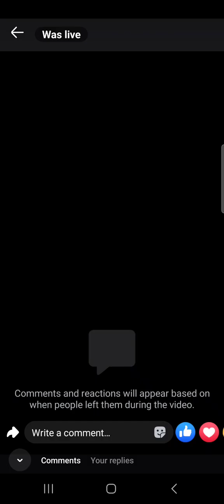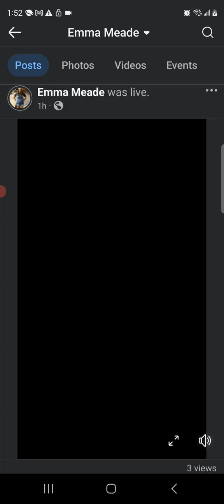I will step on people's toes to protect innocents out here your Done with your threats attacking